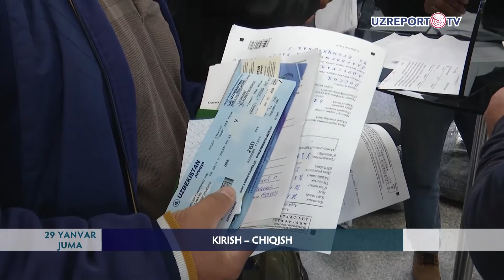2020-yilda O‘zbekistonni 2 mln dan ko‘proq odam tark etgan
2020-yilda O‘zbekistonni 2 mln dan ko‘proq odam tark etgan